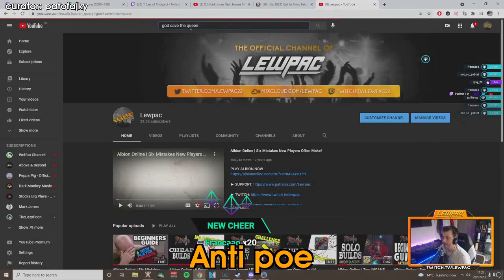FRONTLINECLAP | Daily Albion Online Community Highlights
- every morning at 5AM-8AM PST, posts new timestamped highlights of previous day:
 - attributes/reports

Timestamps:

00:00 "Bombeo a BLUFF (no era ARCH xd)"
[#1] Horzeus clipped by None

00:17 "Gucci KILL 20M LOOT!"
[#2] iAng3lit0SV clipped by None

00:46 "primera vez con SH :v"
[#3] Horzeus clipped by None

01:04 "RS on TOP"
[#4] albiononline clipped by haferkeks

02:03 "frontlineclap"
[#5] albiononline clipped by garo777

02:17 " "
[#6] pingeee clipped by pingeee

03:16 "Anti poe"
[#7] lewpac clipped by patofajky

03:48 "MAMUT"
[#8] dggamerj clipped by dggamerj

04:17 "a musica KKKKK"
[#9] aieksandrp2kid clipped by usuraia12222

05:17 "CLERIC SANDALS WITHOUT CLERIC SANDALS CAUGHT IN 4K"
[#10] w0n23 clipped by collisionpg

05:46 "Black hands players KEKW"
[#11] aistisslayer clipped by kaen_

06:25 "F*CKING DOG SH*T MAAAAAAAN"
[#12] albionpewpew clipped by steezzyx

06:37 "KEKW"
[#13] thehumperdinck clipped by dimi19967

07:37 "sdsadas"
[#14] sinacheugo clipped by julian100599

08:36
[#15] fakturka clipped by gloomshot v2.2

09:29
[#16] fakturka clipped by gloomshot v2.2

=== CLIP SUBMISSION ===
NOTE: If you are a Albion Online content creator and don't want your videos to be promoted on Gloomshot, just send me a message (email (joseph[at]gloomshot[dot]com) is fastest) and I'll update the algorithm to blacklist your stream.

=== ABOUT GLOOMSHOT: ALBION ONLINE AND THIS CHANNEL ===

Hi, I'm Joseph and this is Gloomshot: Albion Online, a curation bot that automatically compiles the best moments of the best Albion Online streams. To find out more, I did an interview